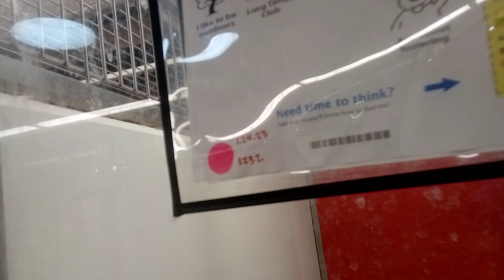Frodo 2y A790974 kennel volunteer office PACC shelter angelic boy, can b fierce 2 nearby doggies?548